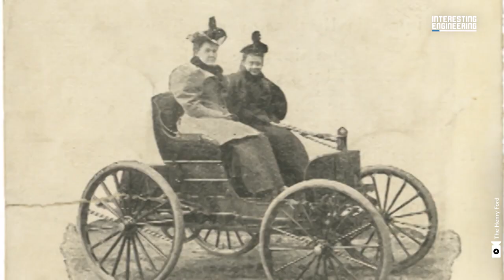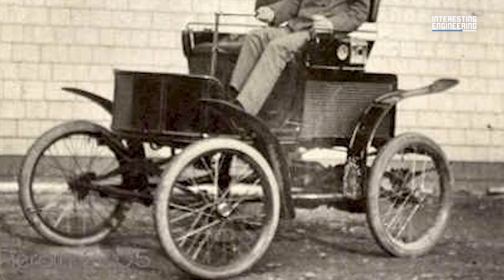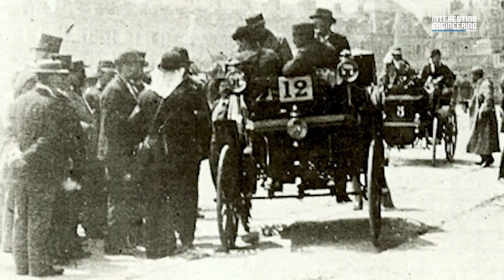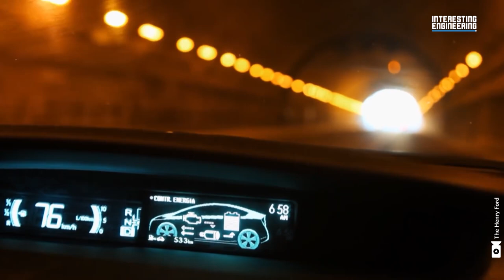How Did Electric Cars Exist Before Gasoline Cars?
The earliest known electric car was built in 1837 by Scottish inventor Robert Davidson, powered by non-rechargeable primary cells. Although it was capable of reaching 4 mph, the limitations of battery technology at the time made it impractical. Admittedly, its initial impression seemed more of a captivating novelty ("Behold! It moves without horse or ox!") than a practical mode of transportation, but it nonetheless inspired a sense of awe and wonderment.

Thomas Parker, a British inventor, built the first practical electric car in 1884. Fueled by his own specially designed high-capacity rechargeable batteries, the vehicle was well received by the public.

Adding a chapter on the legendary Electrobats in the tapestry of early electric car history further illuminates the era. Introduced by the Philadelphia-based company Electric Carriage and Wagon Company in 1894, the Electrobats were a series of electric vehicles that pushed the boundaries of what was then perceived as possible in the automobile industry.

Despite the initial promise, early electric vehicles grappled with their own set of issues. Limited driving range and the lack of electricity outside urban settings hindered their broader adoption.